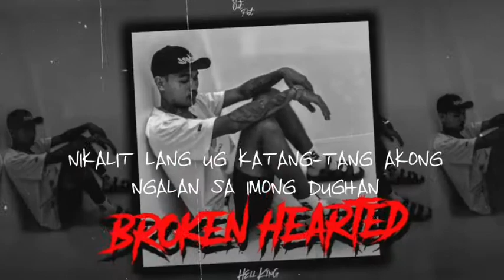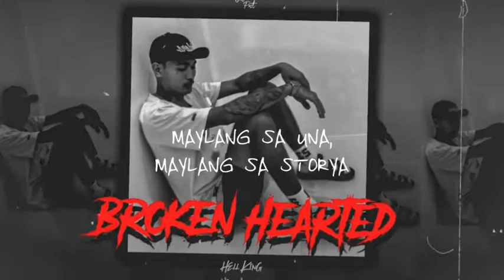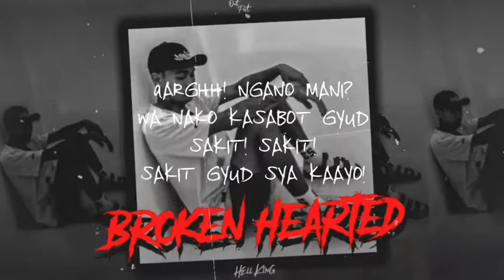Hell King - Broken Hearted (Lyric Video)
Prod By ;
Raspo

Written By ;
Hell King